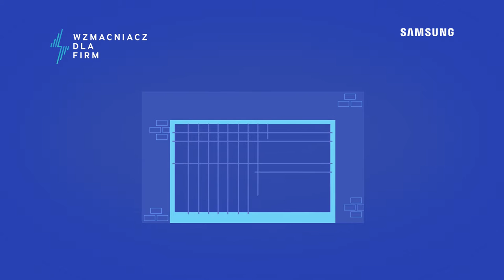SAMSUNG ODC. 1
Zdjęcia i reżyseria: Michal Gościk, operator kamery: Konrad Goszczyński,  asystent kamery: Łukasz "Dziadek" Skwara, światlo: Mateusz Kuzniak, M Romanowski, make up: Dominika Zasadzińska,  postprodukcja: Michal Czubak, Justyna " Ryba" Czubak, Maciej Bałauszko,